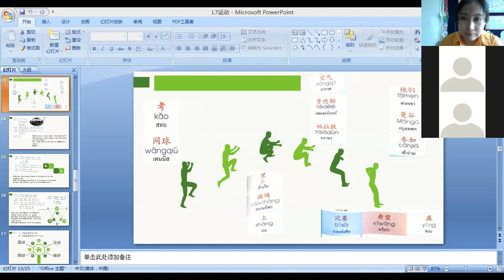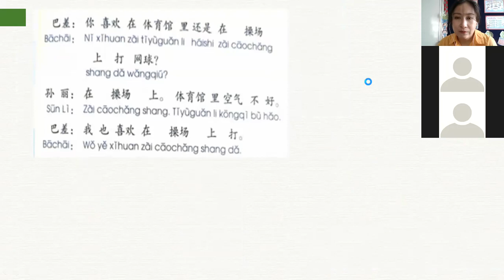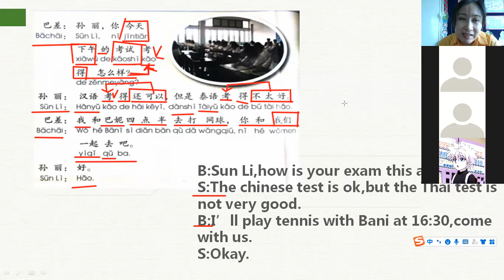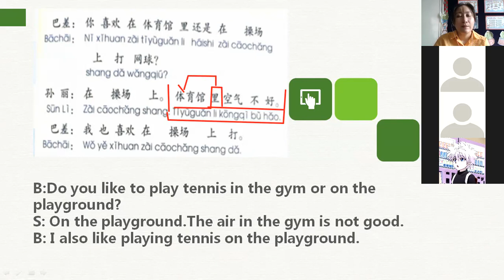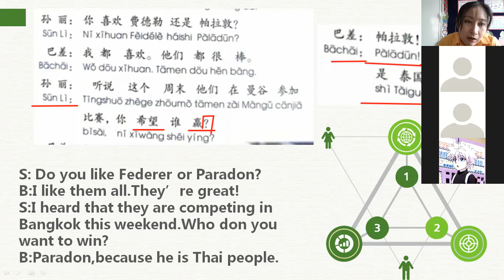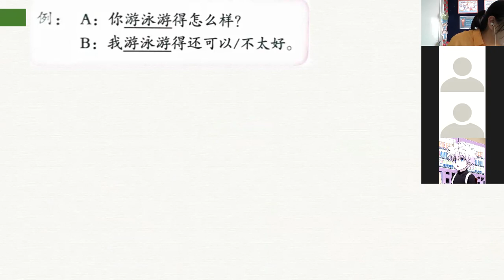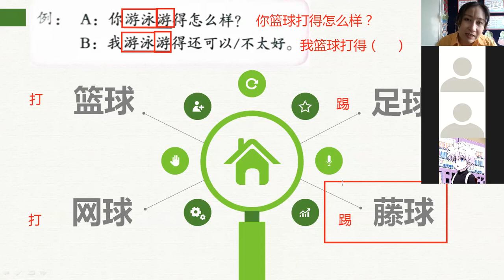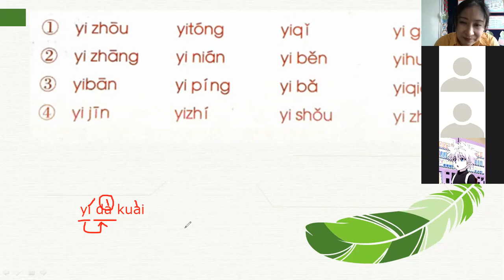G.10 Room 2 Chinese Grammar 4-1-2022 am